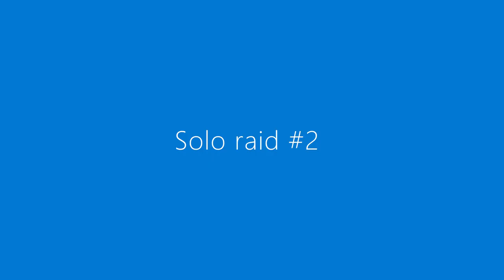EFT | Factory | More Drum Mag action | 3 Solo | 1 Duo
Highlights from Day 2 of Factory with AK/Drum mags and second lucky AK. 3 successful solo raids, one "Channel 3 resolution" duo raid with V.

4:15      Second raid
7:07      Third raid
11:31    Duo raid